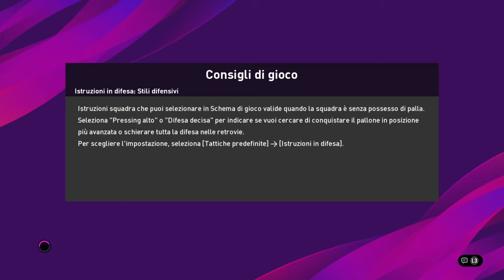Livorno vs Ascoli - BeSports: il Campionato Ufficiale della Serie B